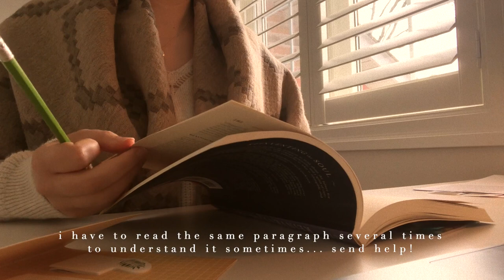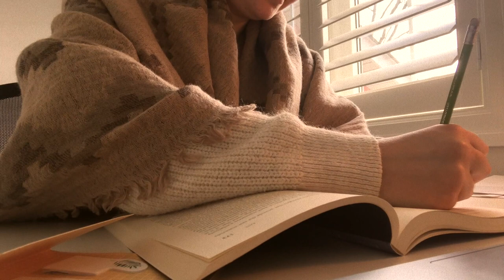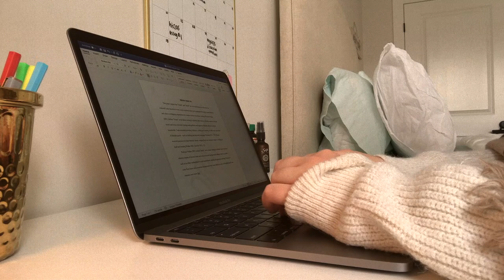🌿📝 my first study vlog 📝🌿 | cherub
hello! welcome to my channel :) this is my first study vlog. lots of essays and readings to get through (plus some netflix in between!). i hope you enjoy it. thank you for visiting!

sara.